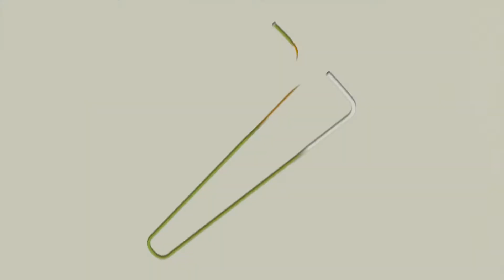Electricity Human Resources Canada - Gwen Bradshaw